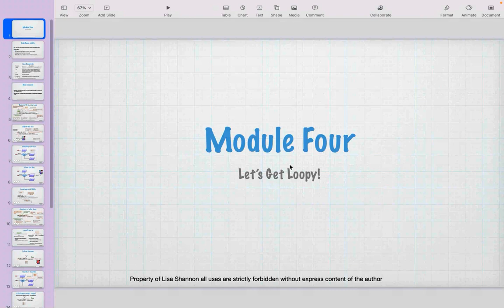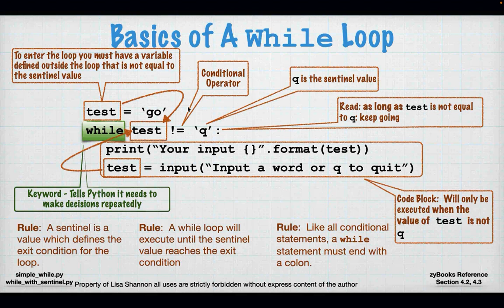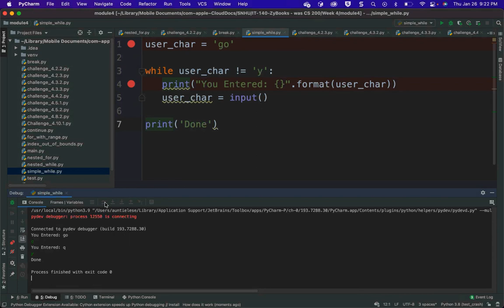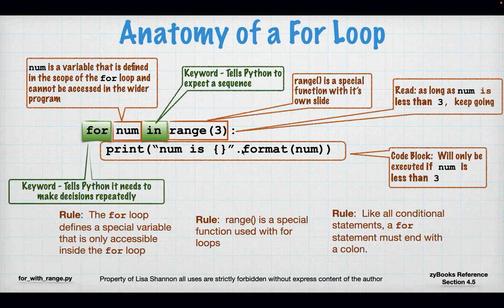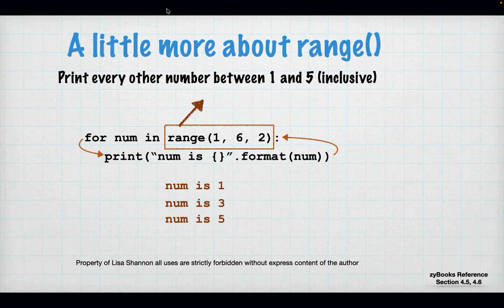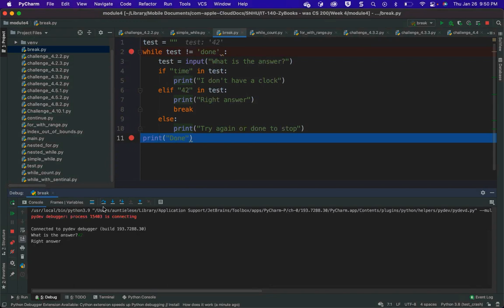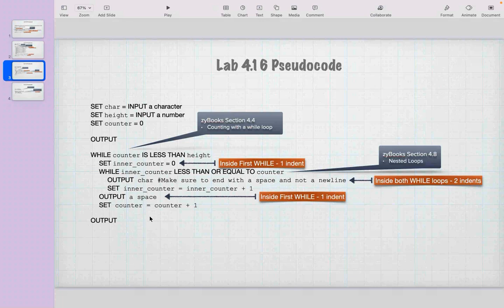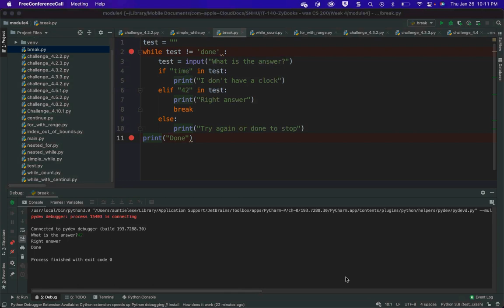IT-140 Module Four SNHU 23EW3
Hi Everyone,

This week we get Loopy!  We talk about all things while and for (Loop) related.  Do you like repeating yourself.  Then this is the video for you!  This weeks video covers zyBooks Module 4 — loops — for SNHU IT-140.  I’m excited.  This is our first foray into reusability when writing code.  That means we can reuse our code again, and again, and again and that is a powerful thing.

We learn about the mechanics of the for and while keywords.  We evaluate the differences.  I demonstrate how the flows for loops and nested loops work.  As we move forward to our game creation this is crucial knowledge.

Below are the links to the scripts used in this video as well as pseudocode for the labs.  For those not my students, please leave any questions you have in the comments.  I will do my best to answer them.  I hope you find this video and the scripts useful.

Yours in learning
Lisa

** Lab Pseudocode **

** Lab Flowcharts **